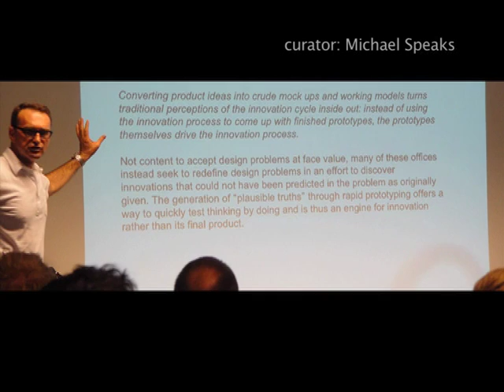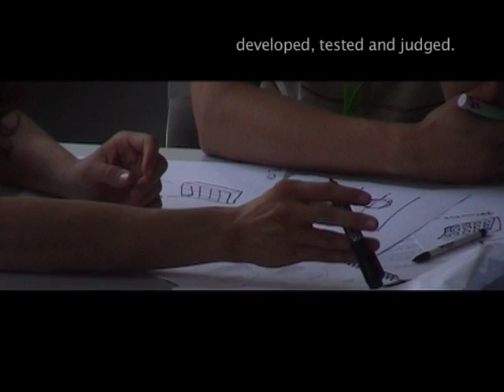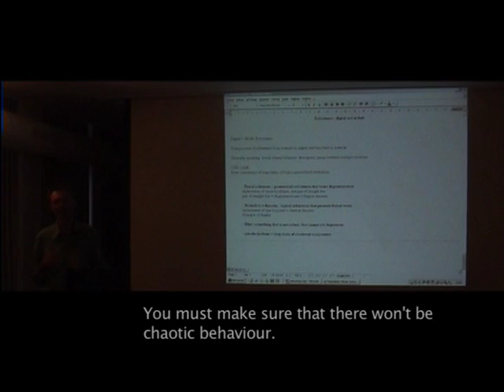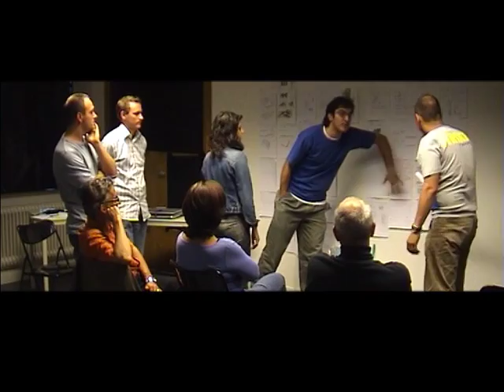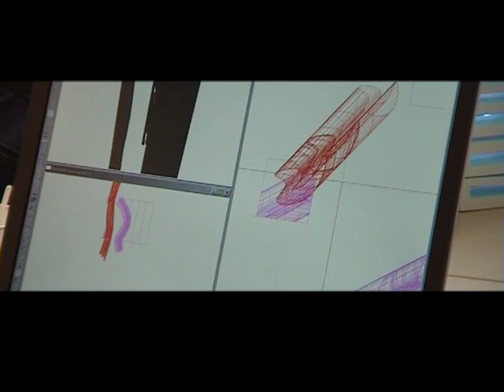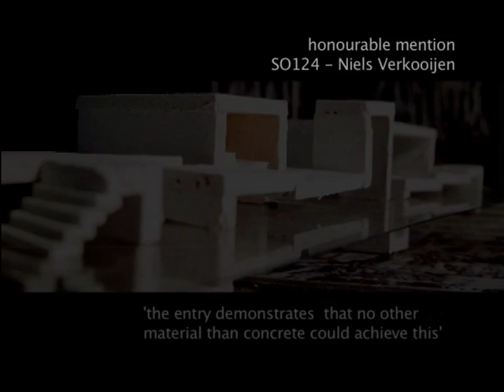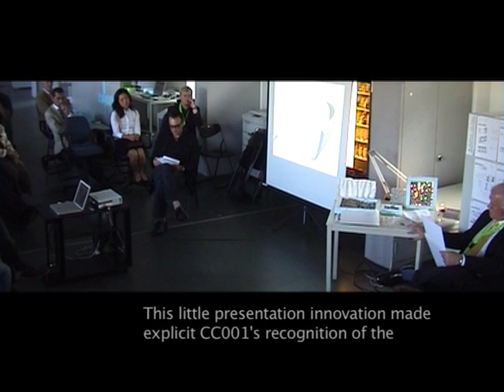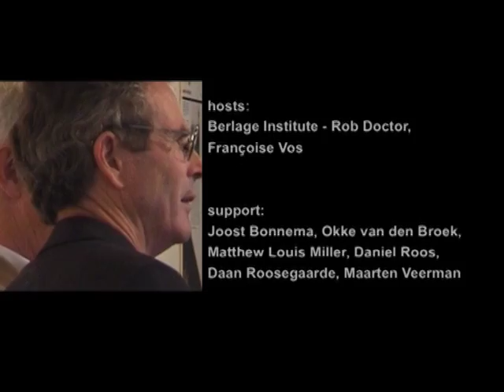Concrete Design Master Class on ROBUSTNESS